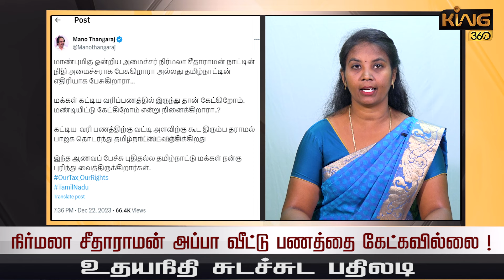நிர்மலா சீதாராமன் அப்பா வீட்டு பணத்தை கேட்கவில்லை ! உதயநிதி சுடச்சுட பதிலடி | Udhayanidhi Stalin